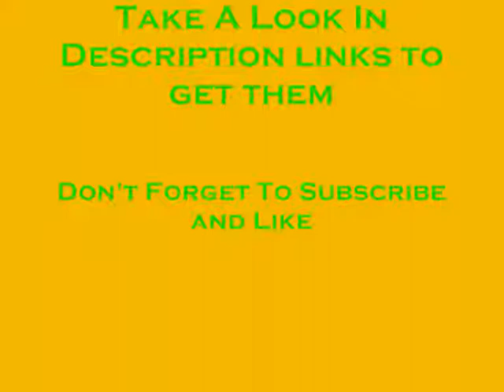Fashion's kid Take A Look. Don't miss it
2018 Fashion Sequined Girls Clothing Sets cotton Denim Long Sleeve Jacket+shirt+denim Jeans 3pcs Child Kids Clothes Set Brand
baby girls boy clothes set 3pcs red kids Sports Suits toddler girls pant suits formal winter fashion Children girl clothing sets
New 3pcs Children Clothes Set Fashion T-shirt + Denim Pants + Headband Autumn Clothing Sets For Girls Jeans Crianca Roupas
Girls Boys clothing set jacket Floral Sports Hoodies+Pants+t shirt 3Pcs Suit Children Clothing Sets For Girl Kids Sport Clothes
Bear Leader Kids Clothes 2018 Fashion Sleeveless Summer Style Baby Girls Shirt +Shorts + Belt 3pcs Suit Children Clothing Sets
Kids Clothes 2018 Sleeveless Summer Style Baby Girls Shirt +Shorts + Belt 3pcs Suit Children Clothing Sets Fashion Style
Girl Fashion 3PCS Children Clothing Set Girls Clothes Full Sleeve with Pant Clothing Suits Kids Girls for 2-8T Red
2018 Summer Girls Fashion 3PCS Floral headband Sleeveless Top + Pant Casual Outfit Children Clothing Set
COSPOT 2018 New Rush Sale Baby Girls Hello Kitty Suits Children 3Pcs Sets Headband+Dress+Pants Girl's Clothing Set Dresses 15C
3pcs Sweet Baby Girls Clothing Set Fashion Heart Shape Flower Printed T-Shirt+Short Pants+Headband Summer Outfit Costumes Se
Hot Sale Toddler Girl Clothing Set 2018 Autumn New Fashion Sports Suit Heart Tops+pants+headband 3pcs Outfits Baby Girls Clothes
2016 New Autumn Winter Baby Girl Clothes Long Sleeve Hooded Sweatshirt Top XO Pant Trouser 3PCS Outfit Toddler Kids Clothing
AiLe Rabbit 2017 Girls Fashion Purple Clothing sets Strapless Tops and Floral Shorts and Necklaces 3 pcs Children's Clothes suit
2-7T Kids Baby Girls Clothes Long Sleeve Cartoon T-shirt Tops Dress +Long Pants Leggings+Headdress 3pcs Baby Clothing Set
2018 Girl Fashion 3PCS Children Clothing Kids Set Girl Pants with Shirt Clothes Casual Tracksuits 7 Years Girls clothing
2018 Summer Girls Soft Lace Flowers Kids Suit 3PCS Sleeveless Top +Short Belt For Girl 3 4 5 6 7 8 Years Children's Clothing
Little Girls Summer Sets 3Pcs Feather Clothing Set Kids Girl Outfits Sleeveless Vest Tops+Tassels Shorts Bottom+Headband Clothes
Girl Clothes Summer Fashion Floral Chiffon Pearl Bow Dress+White Shorts+Hat 3PCS/set Suit Girls Clothes Set For Kids Clothing
Kids Baby Girls Denim Tops T shirt+White Tutu Skirts+Headband 3pcs Outfits Clothes Set Summer Long Sleeve Children Clothing Sets
Sleeveless Summer Style Baby Girls Shirt +Shorts + Belt 3pcs Suit Children Clothing Sets Fashion Style
2017 Boys Clothing Set Cotton Minion Clothing Sets Unisex Sport suit 3pcs Coat+T shirt+pants baby boys girls clothes
2 Colors Kids Clothes Sets Gaueey Cotton Baby Girls Clothes Sets Girls Sleeveless Dress+Jacket+Hat 3PCS Children Clothing Sets
High Quality 3pcs Kids Suit Outfits Yellow T-shirt+Ripped Jeans+headband Girls Clothes Summer Fashion baby cowboy Clothing Set
AiLe Rabbit Brand New Summer Style Children Clothing Set 3PCS Outfit Sets Casual Girls Clothes 2016 Fashion Tank Tops Denim
2017 Baby Girl Clothes Summer Baby Gril Clothing Sets Cotton Short Sleeve 3Pcs Kids Baby Girl Clothes Children Suit+Vest+Pants
Sodawn 2018 New Summer Girls Clothing Set Fashion Printing Sundress Pearl Bow Dress+Shorts+Hat Suit 3PCS Baby Girls Clothes
2 Pcs Kids Girls Clothing Set Shorts 2018 New Fashion Net Veil White Vest T-Shirt Pants Teenage 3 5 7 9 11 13 Years Formal Suits
Spring/Autumn New Brand Fashion Rose Girls Clothes 3pcs 2-9Y Kids Clothes Girls long sleeves flower Children Clothing set
Girls Clothing Set 2017 Lace Sleeveless Coat + Vest + Denim Shorts 3pcs Kids Suit European Style Clothes Sets for Girls